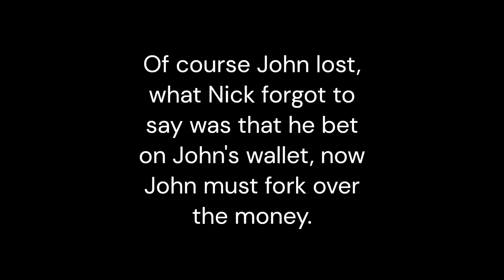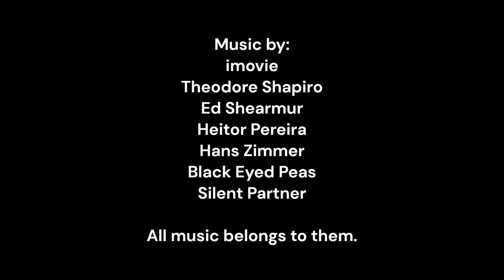Wallet Chase (Or Nick's Quest for Money)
John and Nick's stupid first solo effort of an episode!
Nick and John a crappy bet, it goes very wrong. well, not wrong, but very dumb.